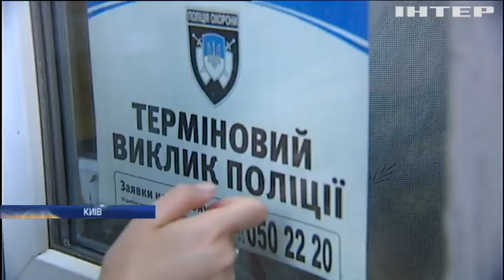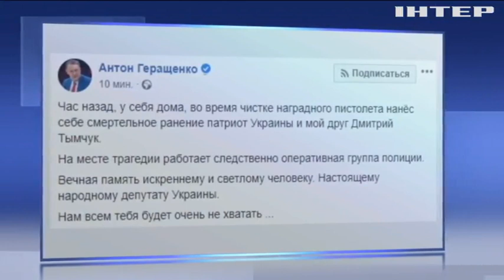Новости 7:00, выпуск за 20 июня 2019 года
Головні події на цю годину:
ЗСУ зазнали втрат на Донбасі;
У Мінську зірвалися переговори про початок "хлібного перемир'я";
Лідери ЄС домовляються про продовження антиросійських санкцій;
Президента Франції судитимуть за корупцію;
Посуха в Індії: воду почали роздавати по талонах;
Револьвер Ван Гога продали з аукціону